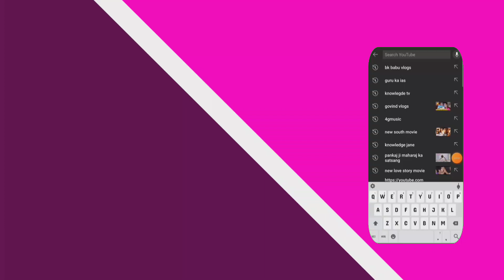महाराज जी का पंडाल बन चुका है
BK babu Vlogs

इस वीडियो में महाराज जी के पंडाल और मंच के बारे में दिखाया गया है बाकी अगले वीडियो में दिखाया जाएगा